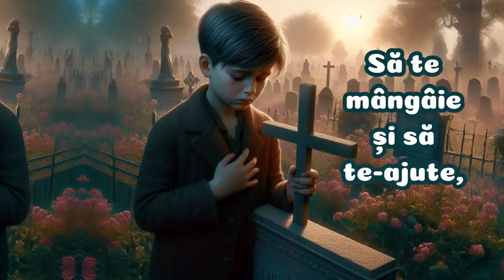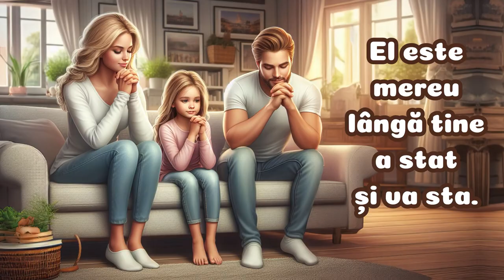Dumnezeu te cunoaște ( Animat cu versuri ) - Cântec pentru copii | RVB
Cântec pentru copii, animat cu versuri.
Folosit cu permisiunea Radio Vestea Bună @radiovesteabunarvb